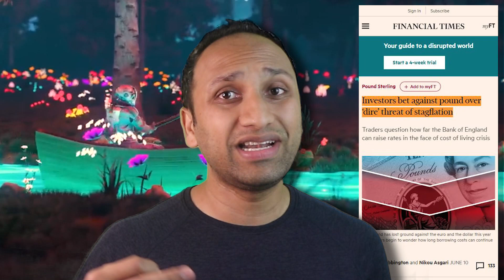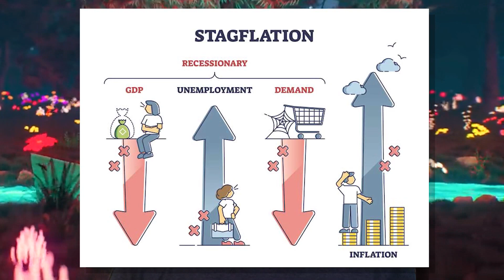RECESSION ALERT | Why The Market Is Falling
Stagflation is characterized by slow economic growth and relatively high unemployment—or economic stagnation—which is at the same time accompanied by rising prices (i.e., inflation). Stagflation can be alternatively defined as a period of inflation combined with a decline in the gross domestic product (GDP).

Stagflation refers to an economy that is experiencing a simultaneous increase in inflation and stagnation of economic output.

Stagflation was first recognized during the 1970s when many developed economies experienced rapid inflation and high unemployment as a result of an oil shock.

The prevailing economic theory at the time could not easily explain how stagflation could occur.

Since the 1970s, rising price levels during periods of slow or negative economic growth have become somewhat of the norm rather than an exceptional situation.

Causes of stagflation:

Oil price rise Stagflation is often caused by a supply-side shock. For example, rising commodity prices, such as oil prices, will cause a rise in business costs (transport more expensive) and short-run aggregate supply will shift to the left. This causes a higher inflation rate and lower GDP.

Powerful trade unions. If trade unions have strong bargaining power – they may be able to bargain for higher wages, even in periods of lower economic growth. Higher wages are a significant cause of inflation.

Falling productivity. If an economy experiences falling productivity – workers becoming more inefficient; costs will rise and output fall.

Rise in structural unemployment. If there is a decline in traditional industries, we may get more structural unemployment and lower output. Thus we can get higher unemployment – even if inflation is also increasing.

Supply shocks. If there is disruption to supply chains, there prices will start rising. The supply shock will also cause decrease in unemployment. For example, in 2021, UK supply shocks caused moderate degree of stagflation.